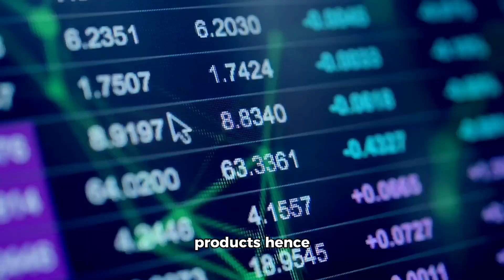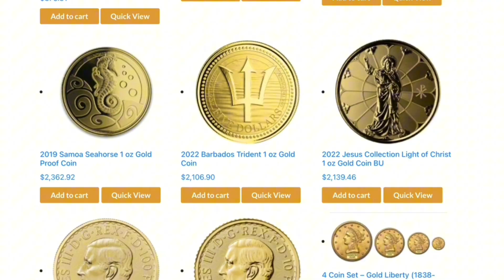Our Pricing Philosophy | The Gold Marketplace, LLC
In the field of precious metals, pricing issues may be quite contentious. While we don't guarantee the lowest costs, we also don't think it's necessary to overcharge.

The concept of "spot price" is the main element that fuels the debate. The genuine worth of physical gold cannot be determined by the present price alone. Spot pricing for gold and silver are based on derivative markets that offer highly leveraged goods. The spot prices for gold and silver are therefore insufficient to accurately represent the exact cost of physical metals.

At The Gold Marketplace, we are aware of how undervalued physical precious metals are and how much more valuable they are than the spot price. Therefore, a variety of elements, including rarity, our costs, industry standards, availability, metal type, grade, and other factors, are taken into account when determining our rates.